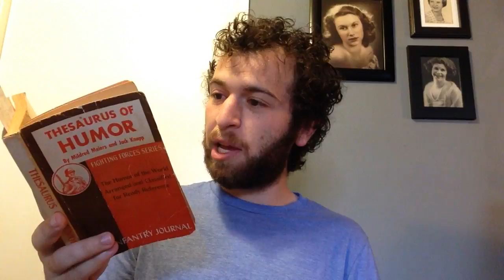#4381!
Thanks to Platinum Buddy Brian Harris for another great joke!